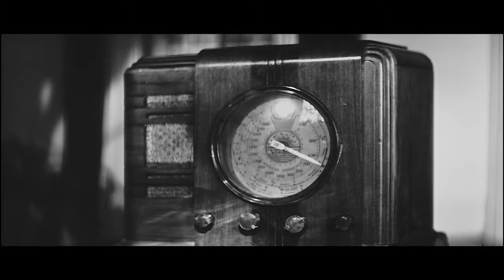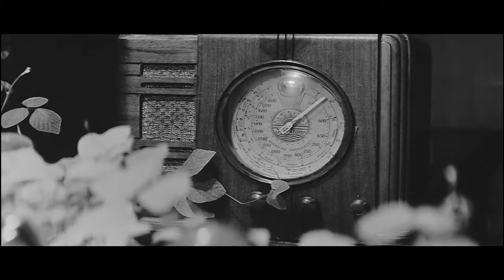Kudzu Vine Trailer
Seen through dreamy black and white images filmed in 35 mm, the inhabitants of a rural microcosm in Georgia, United States, live surrounded by Kudzu, an omnipresent climbing plant that never stops growing.